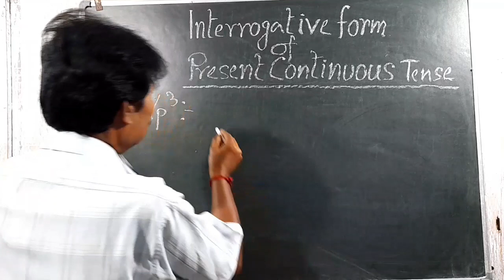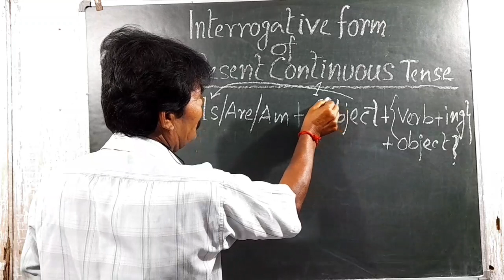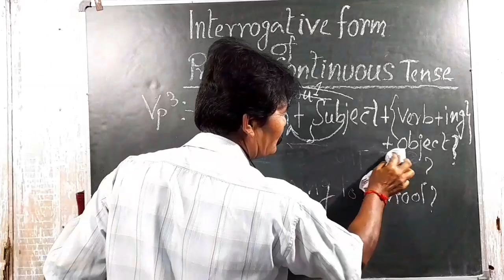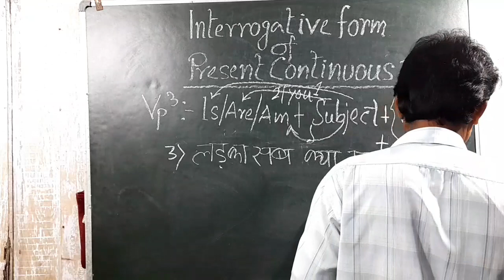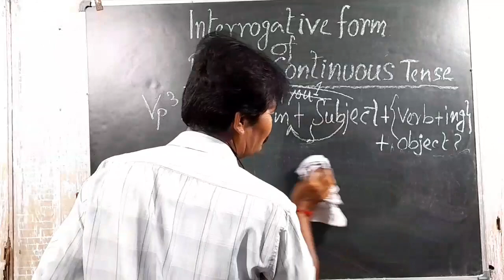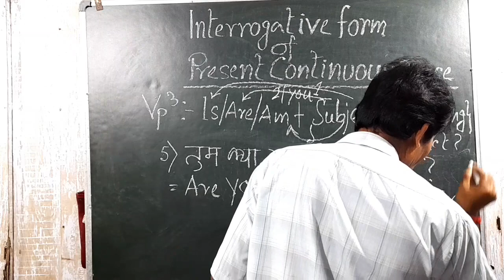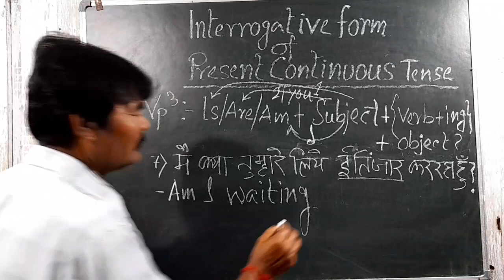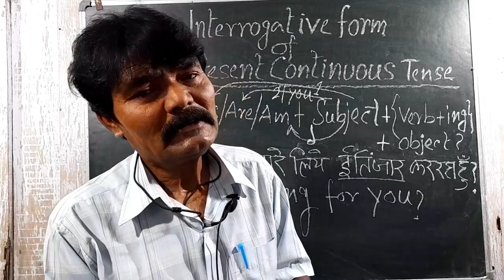Present Continuous Tense (Part - 3)